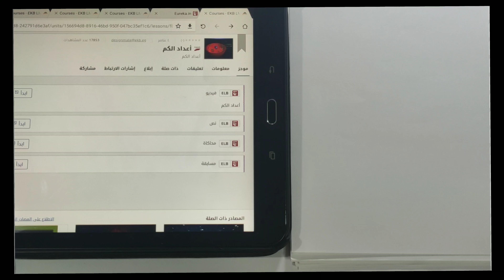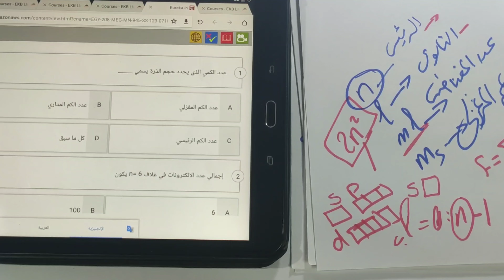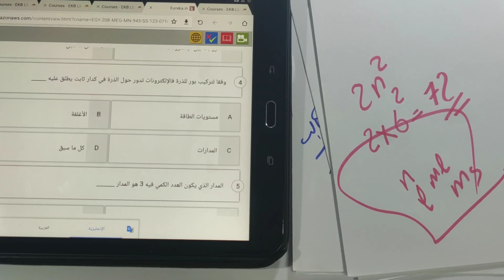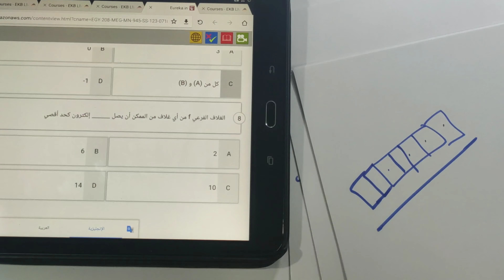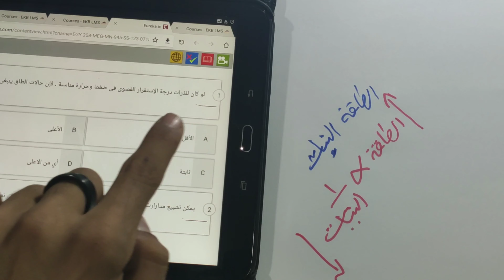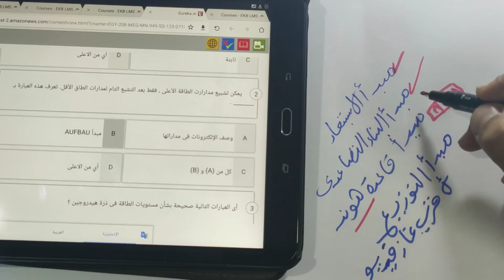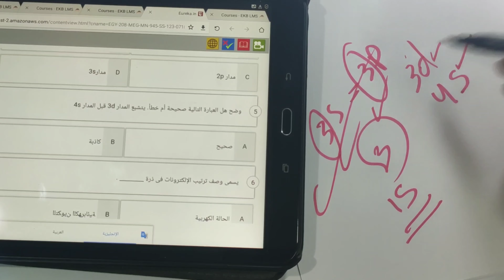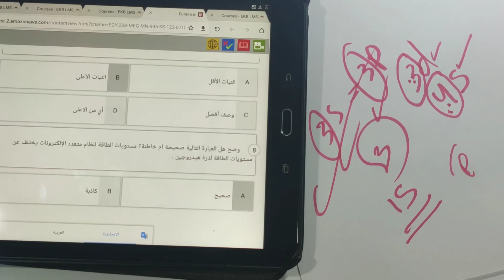موسوعة {الخمسين ٥٠سؤال}كيمياء للصف الثانى الثانوى(الجزء الثانى)من _بنك المعرفة المصرى_ونظام{التابلت}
موسوعه تضم ٥٠ سؤال كيمياء للصف الثاني الثانوي (نظام جديد),
اسئلة بنك المعرفة تانيه ثانوى ترم اول2020,